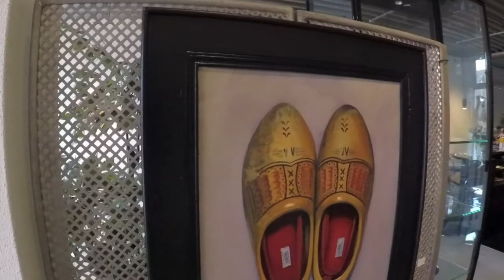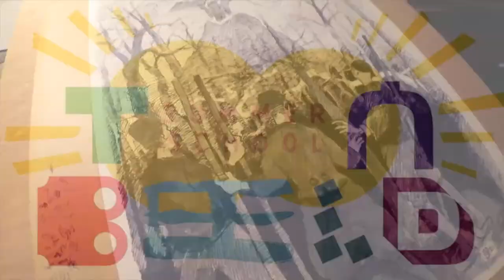Porgy & Bess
Een van de Summerschool evenementen van Toonbeeld is het zomaar binnen kunnen lopen bij Porgy & Bess aan de Noordstraat in Terneuzen. Daar kun je dan zomaar beginnen met het maken van een schilderijtje, een tekening, of zomaar om wat te kletsen over kunst, kunsten, kunstenmakerij, tekeningen maken voor een boekje, het schilderen op locatie, en nog veel meer op het gebied van tekenen, schrijven en schilderen. Vandaag ging ik er even kijken met Arjelien die er Maandag 23 Augustus ook bij zal zijn. Ik laat je iets zien over hoe je buiten op locatie een schilderijtje kan gaan maken zoals we dat gaan doen op 30 Augustus in Hoek en ik kan je alles vertellen over het illustreren van een verhaal. Tevens zal ik ook wat boekjes bij me hebben van de 'Drieling van Terhole', die je daar kunt kopen.Van 10.00 u. t/m 14.00 u. kun je zomaar binnenlopen en je laten verrassen. Tevens kun je hier ook nog deelnemen aan het vlaggetjes project waarmee de hele stad vol komt te hangen. Je kunt dan zelf een vlaggetje gaan maken.